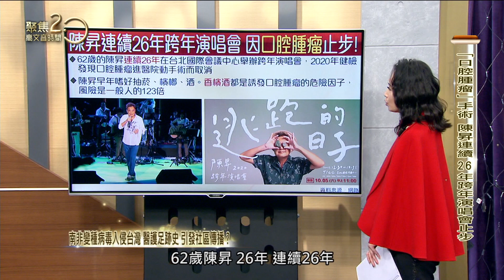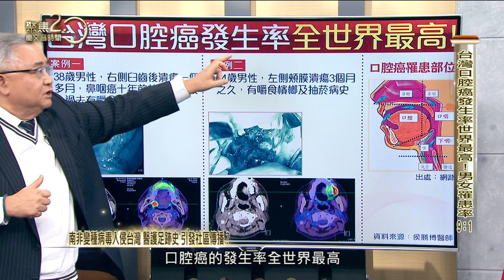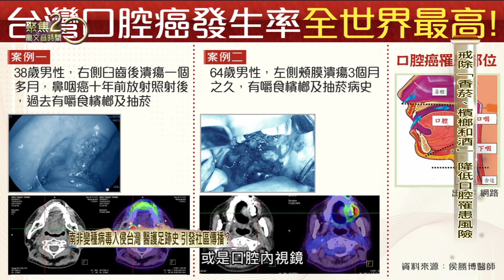「口腔腫瘤」手術讓陳昇連續26年跨年演唱會止步！「香、檳、酒」都是危險因子 【聚焦2.0】第380集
來賓：資深媒體人 洪素卿
新光醫院耳鼻喉科 侯勝博主任

▶下載【聚焦2.0】APP：
iOS平台：